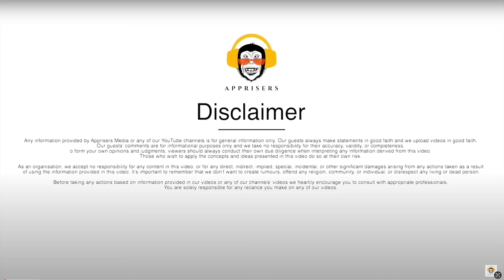WARNING: This Real Life Dark Magic Encounter Will Haunt Your Dreams | Apprisers Podcast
Hey there, it's Vandit Sharma, and in this episode of Apprisers Podcast, I've got my buddy Suryakant Kamble, an engineer who's got a serious horror story to share – and it involves dark magic! 😱

🔮 Meet Suryakant Kamble: The Engineer with a Chilling Tale,
Suryakant spills the beans on his terrifying experience with dark magic.

🌌 What to Expect:

🕯️ Diving into the reality of Dark Magic: Suryakant spills the deets on what happened when he faced dark magic head-on.
🤯 RealLife Dark Magic Story: Ever wondered what it's like to come face to face with the supernatural?
🧘 Dealing with the horror Stories: Find out how Suryakant handled the crazy challenges thrown his way.

🔍 About Apprisers Podcast:
Apprisers isn't your typical podcast – it's where everyday people share their extraordinary stories. From Sports person, spiritual gurus, musicians, businessmen, to engineers like Suryakant, we've got it all.

Hit play, hold onto your seat, and let's unravel the spooky tale of dark magic with Suryakant Kamble on Apprisers Podcast!

Any information provided by Apprisers Media or any of our YouTube channels is for general information only. Our guests always make statements in good faith and we upload videos in good faith.

To form your own opinions and judgments, viewers should always conduct their own due diligence when interpreting any information derived from this video.

Those who wish to apply the concepts and ideas presented in this video do so at their own risk.

As an organization, we accept no responsibility for any content in this video, or for any direct, indirect, implied, special, incidental, or other significant damages arising from any actions taken as a result of using the information provided in this video.
It's important to remember that we don't want to create rumors, offend any religion, community, or individual, or disrespect any living or dead person.

Before taking any actions based on information provided in our videos or any of our channels' videos we heartily encourage you to consult with appropriate professionals.